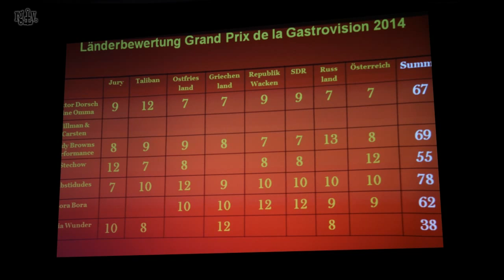Grand Prix de la Gastrovision 2014: Andy Browns Proformance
Am 12.11.14 fand wieder der Grand Prix de la Gastrovision im Blauen Engel statt. Der 2. Platz des Grand Prix 2014 geht an die Band: Andy Browns Proformance!

Angetreten für die Kneipe: Im Sattel.